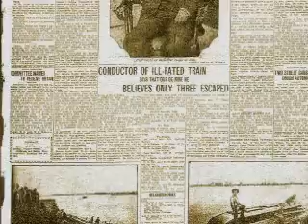Centennial Stories: Dover Trainwreck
One of Oklahoma's most memorable train accidents.

OETA-The Oklahoma Network
Writer/Narrator: Charles Newcomb
Photographer/Editor: Leon Smith